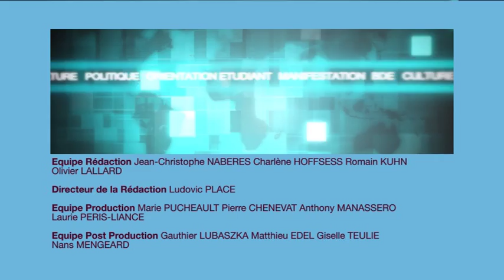MCE News : Meeting de Sarkozy aux jeunes UMP, Richard Descoings et le CNJE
J'ai réalisé le 2ème reportage, à partir de 3"30 (prise d'images et interviews, mais pas le montage)

Au sommaire :
- La mort de Richard Descoings
- Le meeting de Sarkozy pour les jeunes UMP
- CNJE : l'insertion professionnelle au coeur du débat

Diffusé en avril 2012 sur MCE : Ma Chaîne Etudiante (chaîne télé disponible sur toutes les box et sur internet)